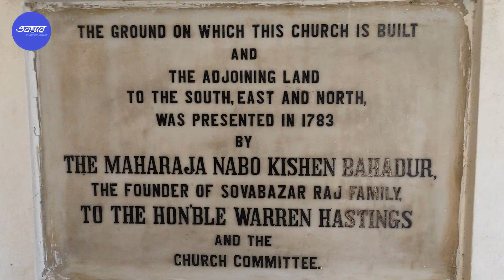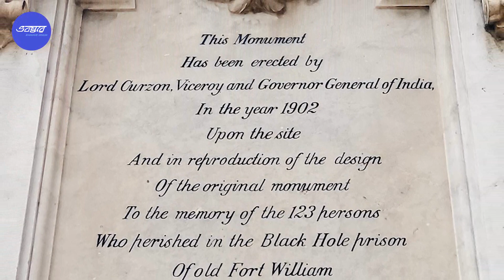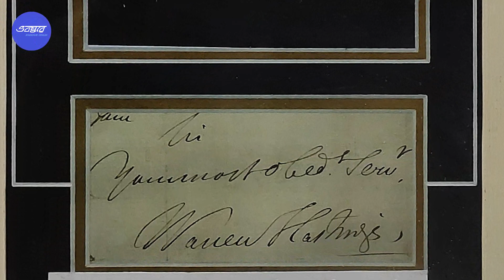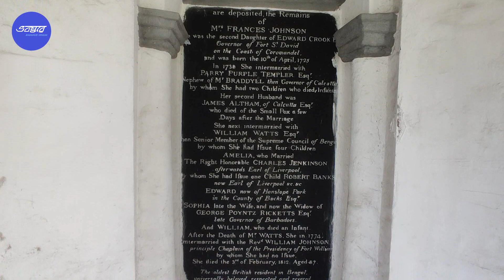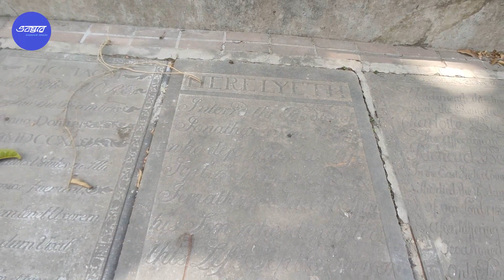আর কলকাতার প্রতিষ্ঠাতা নন জব চার্ণক । শহরের তৃতীয় প্রাচীনতম গীর্জার সবকিছু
ছোট থেকে জেনে আসা একটা তথ্য, “কলকাতার প্রতিষ্ঠাতা জব চার্ণক” – আজ ইতিহাস। কারণ ইতিহাস বলছে ১৬৫২ সালে জব চার্ণক ভারতে পা রাখার বহু আগে থেকেই ডিহি কালিকাটা নামের এই গ্রামটি যথেষ্ট পরিচিত ছিল বর্তমান কলকাতার সুতানুটি অঞ্চলে। ১৬৯০ সালে সেখানে জব চার্ণক নিজের কারখানা ও মূল অফিস স্থাপন করার পর নাম পরিবর্তন হয়ে ক্যালকাটা হয়ে যায়। এবং সম্ভবত তাঁর প্রভাবে লোকমুখে প্রচার লাভ এই তথ্য। আসলে আগে থেকেই প্রতিষ্ঠিত একটি জায়গার পুনঃপ্রতিষ্ঠা হয় না। জন্মদিন বলেও তার কিছু নেই। ১৯০৩ সালে সাবর্ণ রায়চৌধুরী পরিবারের করা একটি কেসে কলকাতা হাই কোর্টের রায়ে এই কথা আইনসিদ্ধ হয়।

যদিও জব চার্ণক তাঁর ব্যাবসা বাণিজ্য শুরু করার পর সুতানুটি ও সংলগ্ন বিস্তীর্ণ অঞ্চলের প্রভুত উন্নতি সাধিত হয় এবং সেটা অত্যন্ত স্বাভাবিকও। তাই তাঁর অবদানটা একেবারে ফেলে দেওয়া যায় না। এবং সেই কারণেই তাঁর স্মৃতিস্তম্ভটি দেখাটা উপভোগ্য হয়।

ভবঘুরে দীপাঞ্জনের এই পর্বে রয়েছে জব চার্ণকের সমাধি ও তাঁর অন্যান্য অজস্র তথ্য, আর রয়েছে কলকাতার তৃতীয় প্রাচীনতম গীর্জা ও তার বিস্তারিত বিবরণ। কেমন করে, কিভাবে তা তৈরি। অসাধারণ কিছু ঐতিহাসিক দ্রষ্টব্য রয়েছে গীর্জার ভেতর, তাও আছে এই পর্বে। কলকাতার রাজভবনের ঠিক পেছনদিকে উত্তর পশ্চিম কোণে রয়েছে এই অসামান্য দর্শনীয় স্থানটি।